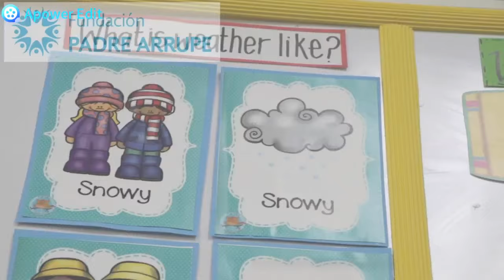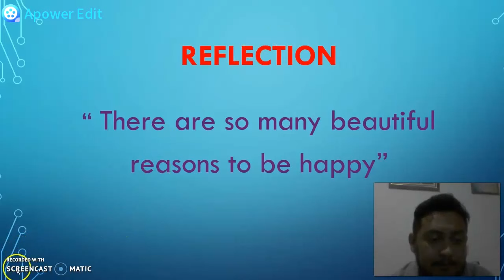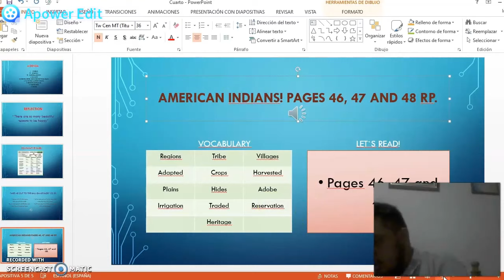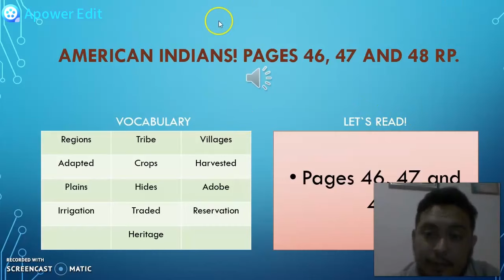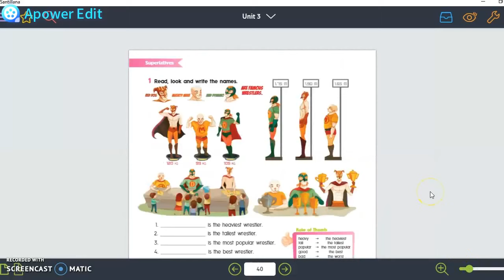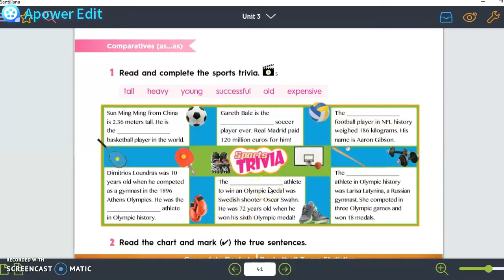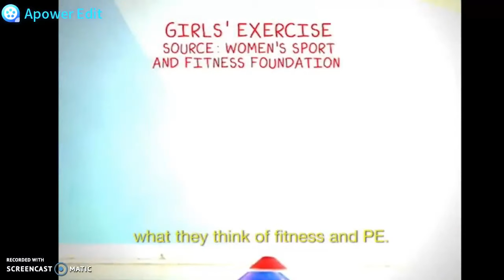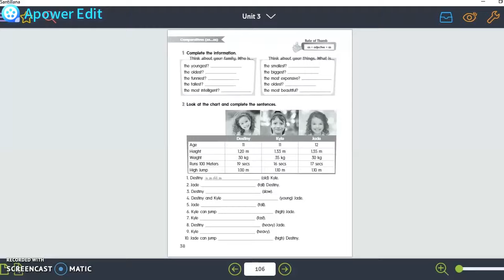Fase III (Cuarto Grado) Semana 4 (Superlatives)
On this class we will study the superlatives and he differences between comparatives.